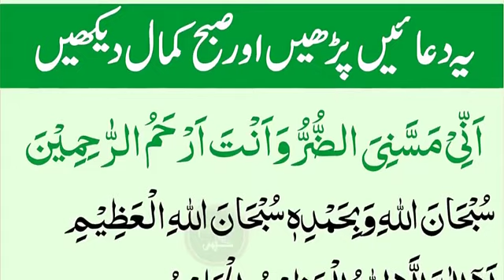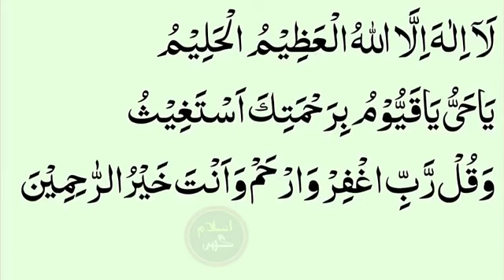Ramadan ki duaein || Ramadan ki Dua || very beautiful words